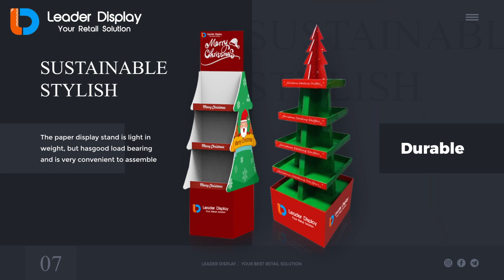Discover the World of Versatile Cardboard Display Stands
In this captivating video, we unveil a fascinating world of diverse cardboard display stands that cater to all your showcasing needs. Whether you're a small business owner looking to boost sales or a DIY enthusiast with a passion for creativity, you'll be enthralled by the array of options we present. These display stands are both practical and visually appealing. Join us as we explore their versatility and see how they can elevate your presentations.